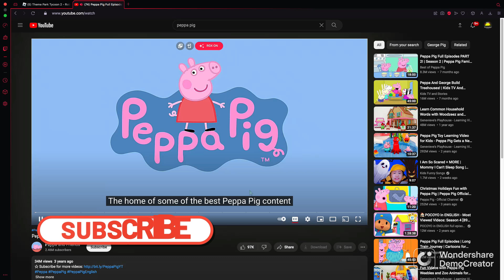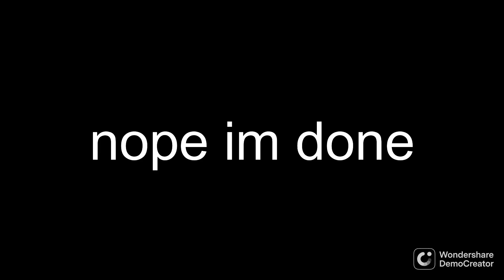Peppa pig edit funny clean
A peppq pig edit cuz i was bored